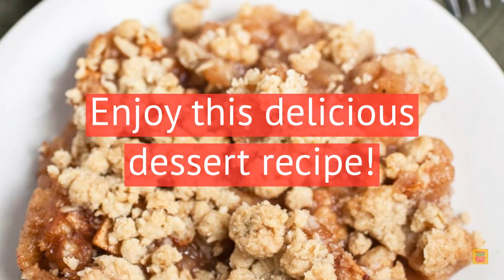Ina Garten Apple Crisp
The most AMAZING cinnamon baked apples & mouthwatering delicious, buttery streusel topping makes up this Ina Garten Apple Crisp. It’s out of this world!